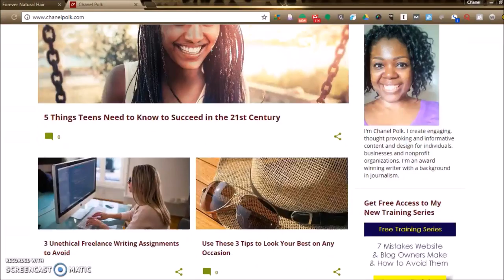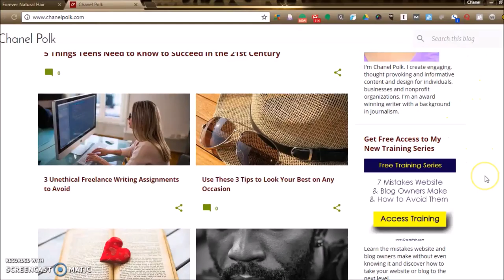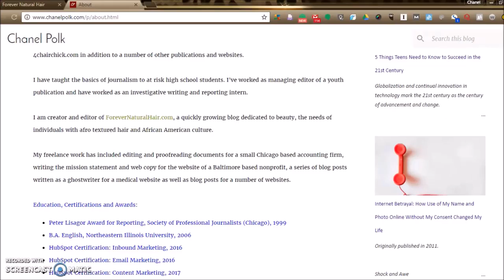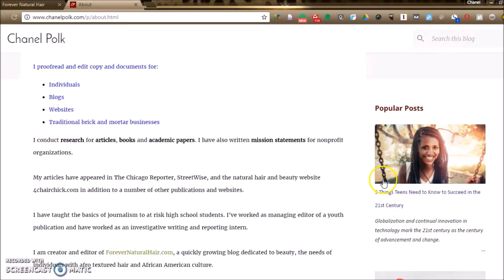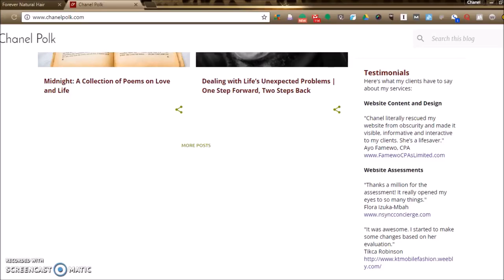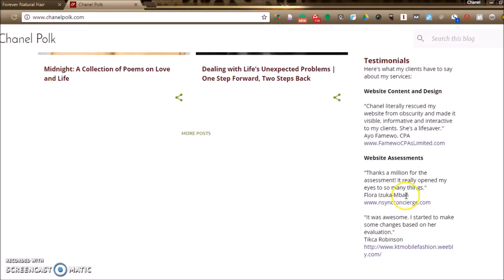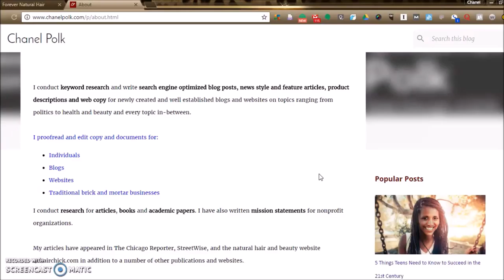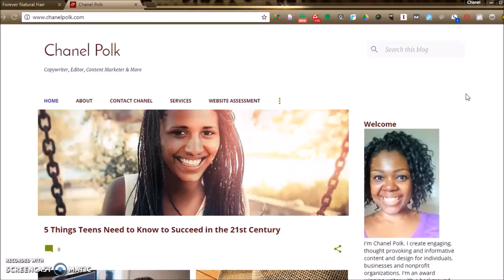Mistake #5 | 7 Mistakes Website & Blog Owners Make & How to Avoid Them Training Series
In this video, you’ll learn the fifth major mistake people make when they set up their websites and blogs and you’ll find out what you can do to avoid it or make corrections. People who have websites, online stores, and blogs are often unaware of the mistakes they make that can cost them clients and customers, and even repel readers. If you’re not sure if you're making costly mistakes that are hurting your business I can help. and click on the Work With Chanel tab and select Request Services to request a FREE consultation.